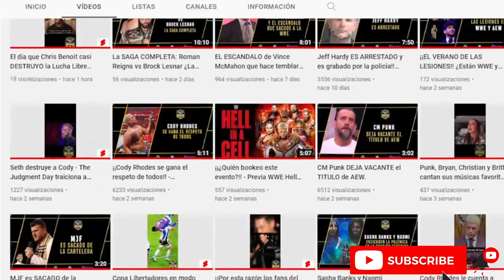¡¡CESARO ES AEW!! - REVIEW AEW X NJPW: FORBIDDEN DOOR.